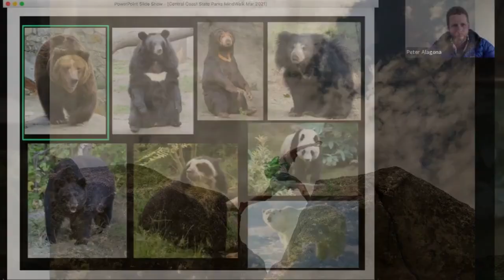The Arctic Kings Facing a Melting Throne! 😯😯😯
Unravel the secrets of the Polar Bear, Earth's largest carnivore and king of the icy Arctic. Discover their incredible adaptations, masterful hunting skills, and the chilling threats melting their world. Dive into their story with 21 captivating facts, from their mind-blowing size and swimming prowess to their vulnerable status and urgent need for our protection. Join the fight to save these iconic sentinels of the Arctic before their icy throne disappears.